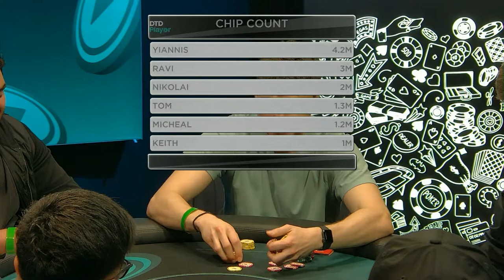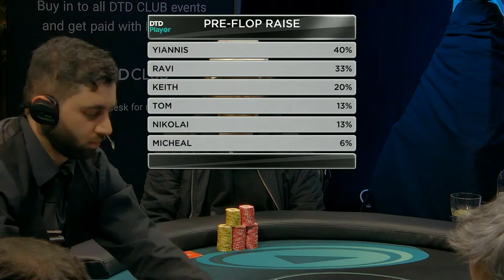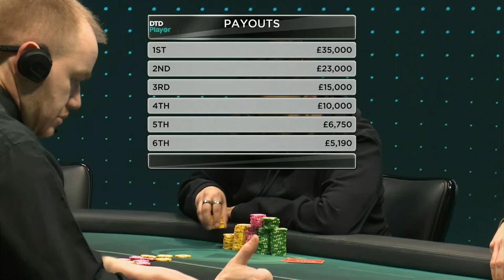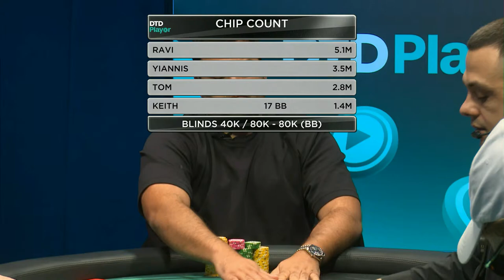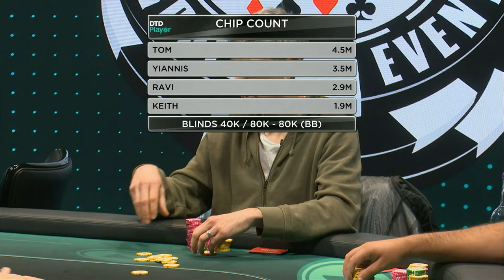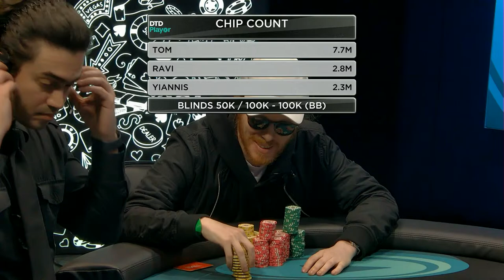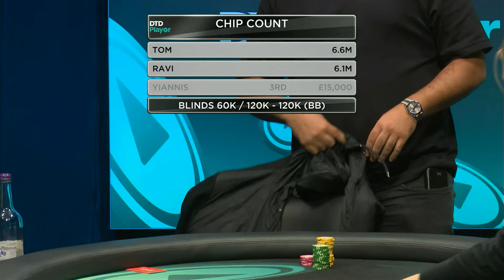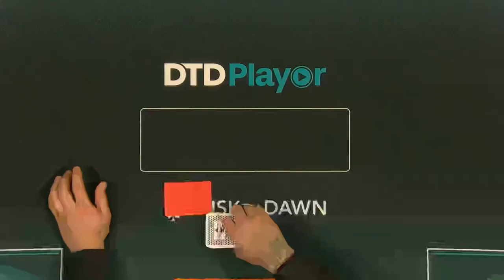WSOP-C UK 6-Max High Roller Final Table £35K for 1st!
Welcome to the final table of the @wsop Circuit UK High Roller!

Sit back and let Andrew Hedley and Jay Harwood guide you through the action whilst we play to a winner.

Seat Draw & Chip Counts
1 Tom Hall - 1,430,000
2 Michael Khan - 1,345,000
3 Ravi Sheth - 2,975,000
4 Keith Johnson - 1,010,000
5 Yiannis Liperis - 4,300,000
6 Nikolai Mamut - 1,690,000

Payouts:
1st    £35,000 PLUS WSOP-C Ring & Tournament of Champions seat - Tom Hall
2nd   £23,000 Ravi Sheth
3rd    £15,000 Yiannis Liperis
4th    £10,000 - Keith Johnson
5th    £6,750 - Nikolai Mamut
6th    £5,190 - Michael Khan

Chip Denominations:
Yellow: 5,000
Pink: 25,000
Green: 100,000

Each timebank card provides 30 seconds additional decision time for the player.